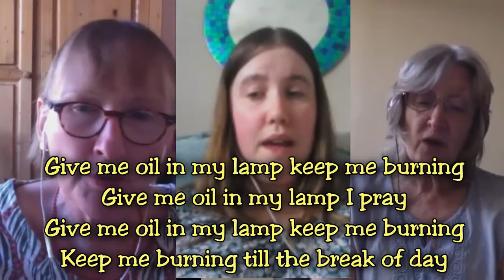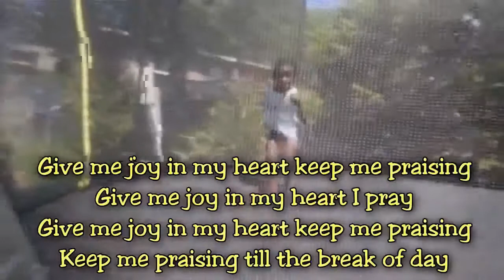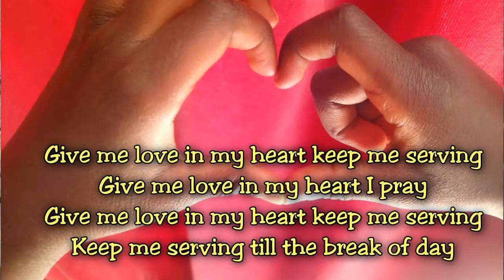Assembly 2020 Give me oil in my lamp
A wonderful rendition of an old classic performed by Croxley Green BC musicians